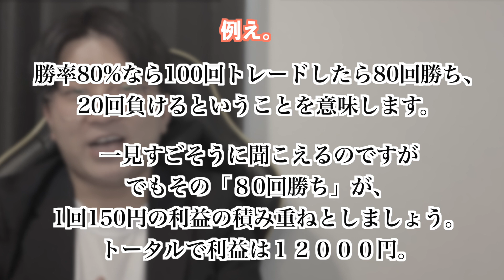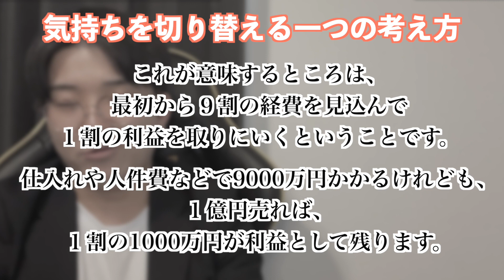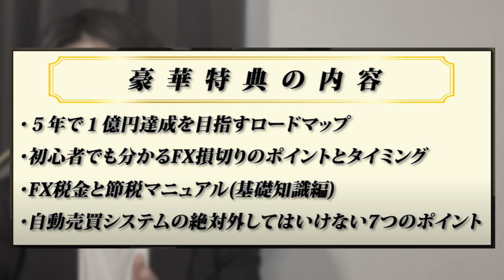【体験談】FXで月５万円稼げる様になった時のきっかけ